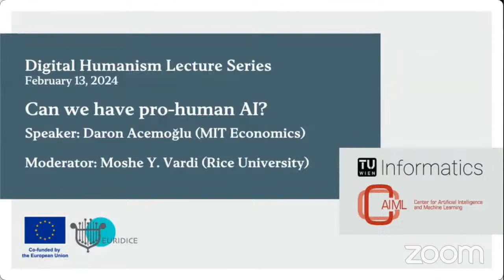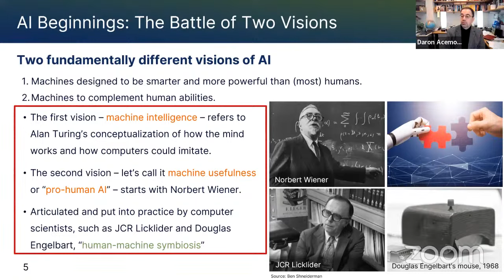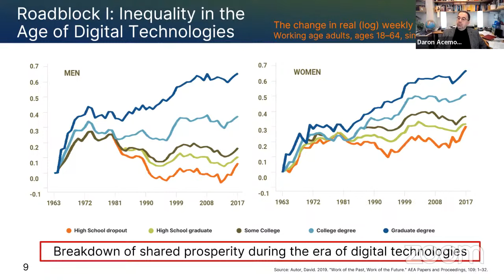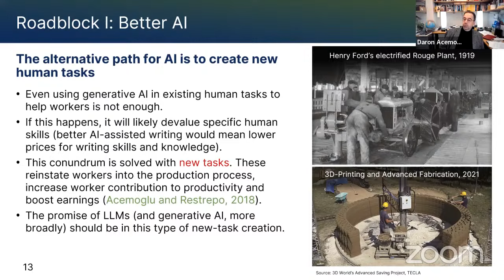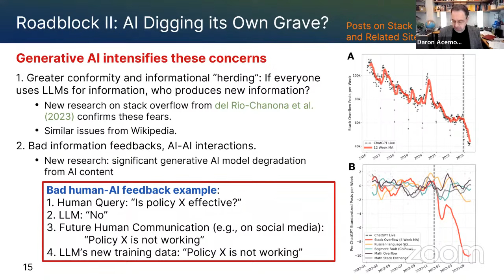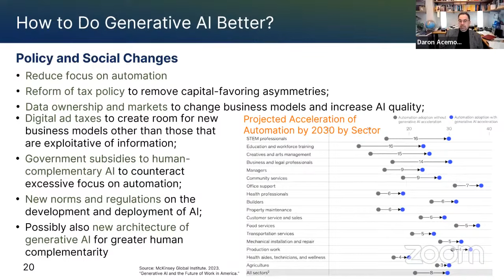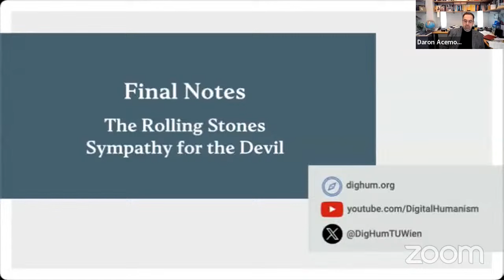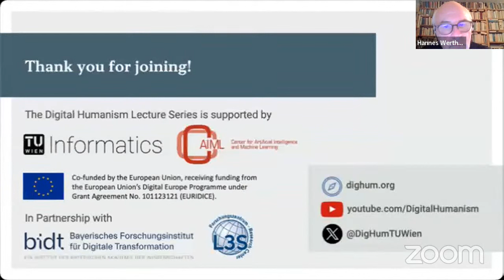“Can we have pro-human AI?”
This talk argues that advances in generative AI are compatible with a pro-human direction of future technology. This means, in particular, production technologies that increase the contribution of workers to productivity, and communication technologies that boost human agency and democratic participation. However, we are currently on a path leading in the opposite direction—anti-worker production technologies and anti-democratic communication technologies. This is both because of distorted incentives and priorities within the tech industry and also because of some of the architectural features of leading generative AI models. The talk concludes with some policy suggestions to help engineer a course correction towards pro-human AI.

Speaker:  Daron Acemoğlu, MIT Economics, USA
Moderator:  Moshe Y. Vardi, USA

The Digital Humanism Lecture Series is organized by the Faculty of Informatics of TU Wien and TU Wien's Center for Artificial Intelligence and Machine Learning (CAIML).

This project has received funding from the European Union’s Digital Europe Programme under Grant Agreement No. 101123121 (EURIDICE). This output reflects the consortium’s view and the European Commission cannot be held responsible for any use that may be made of the information contained therein.